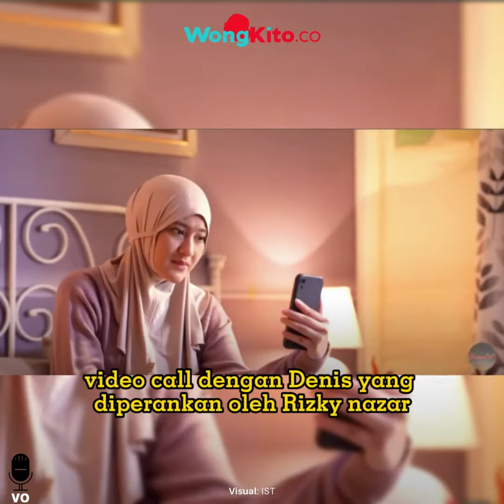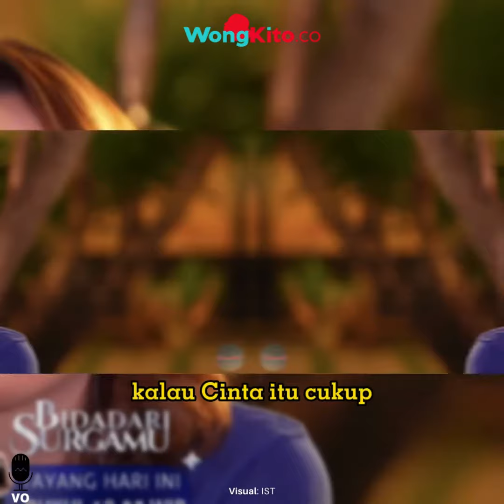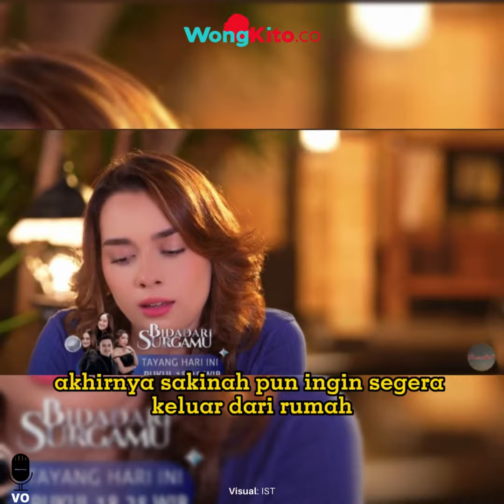Sakinah Pergoki Denis BERDUAAN dengan Angel! Sinopsis Bidadari Surgamu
“DENIS-ANGEL LENGKET” Sakinah Pergoki Suaminya berduaan dengan Angel!!

Sinopsis cuplikan terbaru Bidadari Surgamu sudah ditayangkan oleh Sinemart. Inilah jalan cerita Bidadari Surgamu episode 49 yang akan tayang Minggu 30 April 2023.

Diceritakan, Sakinah yang diperankan oleh Salshabilla Adriani kembali ke rumah orang tuanya. Sakinah kemudian video call dengan Denis yang diperankan oleh Rizky Nazar. Sakinah bercerita, ayahnya, Pak Haidar sudah marah karena tahu Denis tadinya merencanakan untuk menikahkan Sakinah dengan Fadil.

Namun Pak Haidar semakin marah setelah mengetahui bahwa pada awal pernikahan mereka, Denis merasa terpaksa untuk menikahi Sakinah dan tidak mencintainya karena hanya untuk balas dendam.

Denis garuk-garuk kepala memikirkan bagaimana caranya agar Sakinah kembali ke pelukannya dan membawa Sakinah kembali ke rumahnya. Kemudian, Denis mengungkapkan rasa rindunya. Sakinah pun merasa kangen kepada Denis, sampai-sampai memandangi foto-foto mereka berdua untuk meredam rasa kangen itu.

Fadil bersama ibunya masih terus berkomplot, bagaimana caranya agar Pak Haidar untuk semakin membenci Denis hingga akhirnya bisa menceraikan Sakinah dengan Denis.

Scene berganti saat Denis, Andrew, dan Namira sedang berbincang. Denis mengatakan, Andrew cinta mati kepada Namira. Namira berkata, cinta itu tidak selalu cukup. Kalau cinta itu cukup, maka Sakinah akan menikahi Fadil dan Namira dengan Denis

Akhirnya Sakinah pun ingin keluar, pamit untuk pergi ke makam dan meminta izin kepada orang tuanya. Pak Haidar mengizinkan Sakinah untuk keluar rumah, asalkan tidak untuk bertemu dengan Denis.

Di saat yang bersamaan, Denis pun ingin pergi ke makam, namun Angel yang diperankan oleh Syifa Hadju meminta untuk ikut pergi bersama Denis.

Akhirnya secara bersamaan mereka menuju makam. Sakinah tiba terlebih dahulu di makam, tak beberapa lama Denis ditemani Angel juga tiba.

Sakinah terkejut suaminya, Denis datang ke makam. DItambah ditemani oleh Angel. Akankah cinta mereka retak? Apakah Sakinah cemburu, dan Angel berupaya merebut cinta Denis dari Sakinah? Tunggu tayangannya di SCTV.